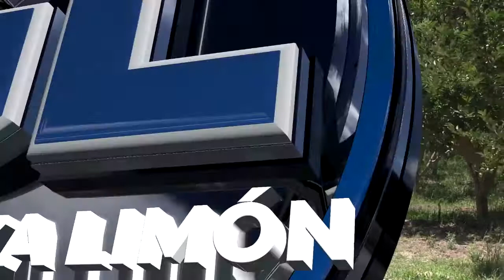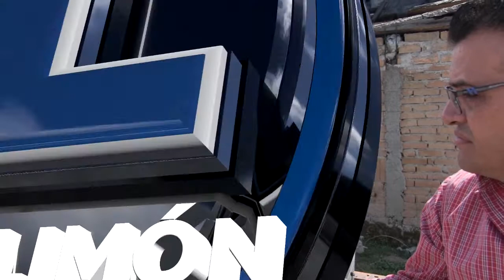Escasez de agua en zonas serranas preocupa a ejidatarios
Un reto difícil representa resolver el desabasto de agua que se vive en el municipio de Durango, por la falta de lluvias, sobre todo en los ejidos Santa Lucía y las Güeras; es difícil mantener a los animales del campo, pues no hay alimento, ni agua para poder subsistir, coincidieron los ejidatarios Antonio Valenzuela y Eligio Orozco.